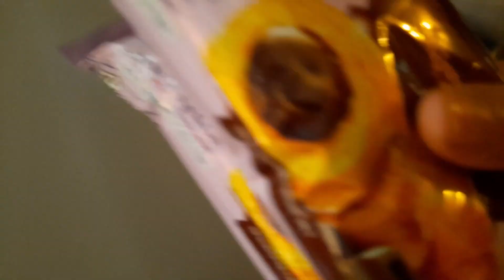My Morning Routine | Daily Chores | Antara Bhadra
Hi All,

In this vlog you will see my moring Chores/ Routine.

I request all of you to stay at home and stay safe.

Please don't allow your family members to go out of home as well.

FOR INFORMATION RELATED COVID 19 please visit this website and please do not spread rumors